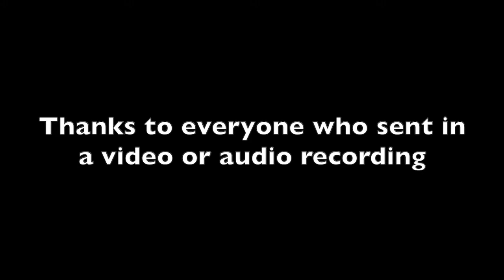Cambridgeshire Music's Brass Smash presents Ticket to Ride